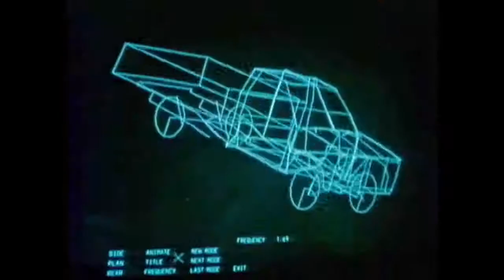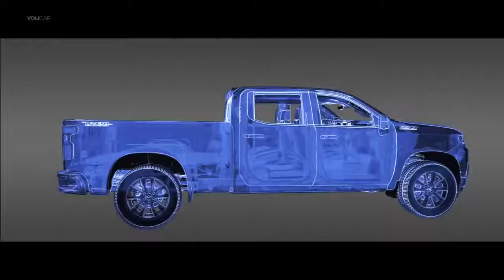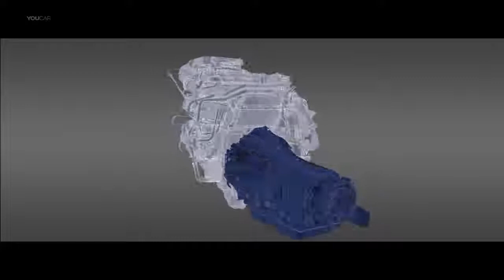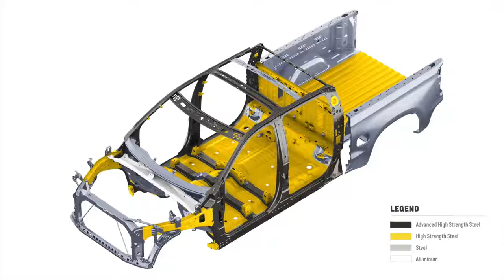Best Cars: Chevrolet Silverado (2019) Best Silverado Ever?